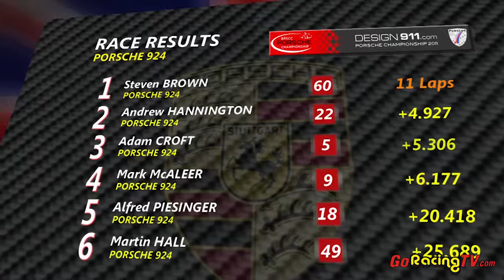Design911.com Porsche Championship Rounds 9+10 Rockingham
Rockingham Race Report - 16th / 17th July
The weekend of 16th / 17th July saw a bumper 25 car grid at Rockingham, and inclement weather conditions for the second race in succession.
Qualifying took place on the Saturday on a dry track, and saw Dave Clark line up in his customary pole position, ahead of regular frontrunners Gerry Taylor and Richard Styrin.  Steve Brown was the pacesetter in the 924 class, taking his second consecutive pole position, ahead of Adam Croft and Sean Siddal in an impressive third position. 924 Championship leader Alfred Piesinger crashed out in the early part of qualifying, relegating him to the back of the field.